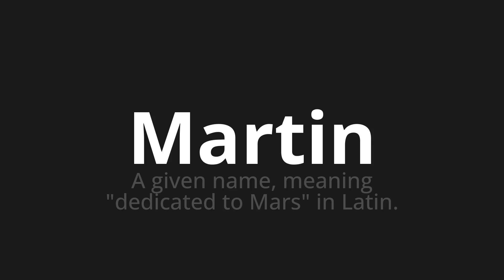How to pronounce Martin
Master the Pronunciation of 'Martin Which Means Martin' - which means : To Given Name, Meaning "Dedicated to Mars" in Latin. 📝 with @PizzaPronunciation 🎓🗣️ - [Your Guide to Italian]

Learn to pronounce 'Martin' perfectly in Italian with our easy and engaging tutorial by @PizzaPronunciation! 📖📽️ In this comprehensive video, we provide you with native speaker examples 🗣️👂 and phonetic breakdowns 🎵 to ensure you get the pronunciation just right.

How to say Martin in Italian